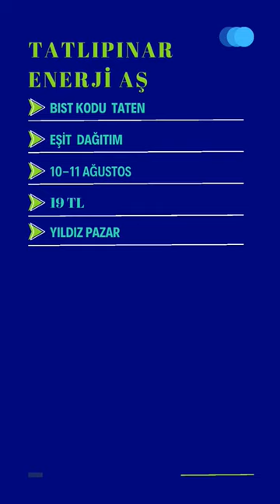TATLIPINAR ENERJİ HALKA ARZ OLUYOR